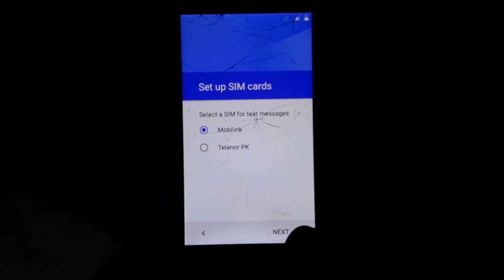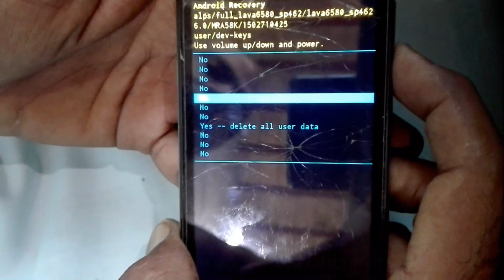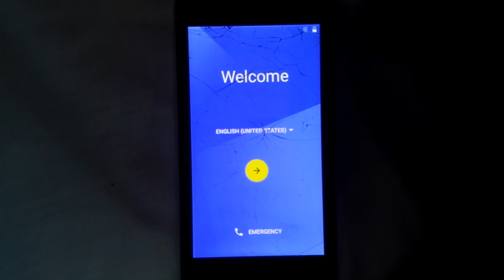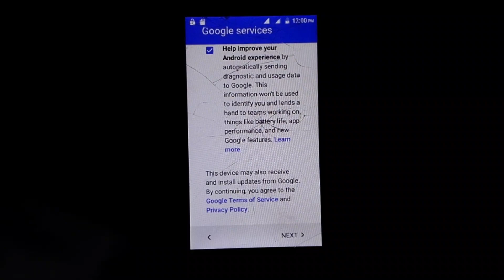Lava iris 702 hard reset no command solution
Hello Friends, How are you? Well today i'll show you how to lava iris 702 hard reset no command solution?